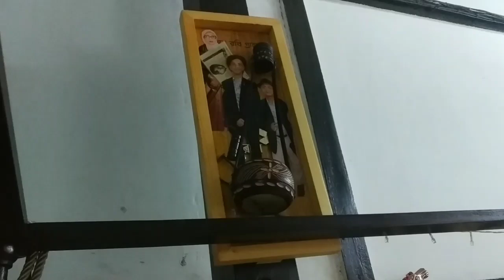||★সালমান শাহ/ Salman Shah-House Sylhet★| বেডরুমটা দেখুন/কি পরিপাটি| এখনো স্মৃতি অম্লান|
সালমান শাহের বাসা / Salman Shah House Sylhet / চলুন ঘুরে আসি সালমান শাহের শয়নকক্ষ থেকে সিলেট শহরের দারিয়া পারায় অবস্থিত সালমান শাহ ভবনের অন্দরমহল থেকে ঘুরে আসি চলেন।

|| সালমান শাহর বেডরুমটা দেখুন/কি পরিপাটি|| এখনো স্মৃতি অম্লান| Actor Salman Shah Bedroom||

Born

Shahriar Chowdhury Emon

19 September 1971

Zakiganj, Sylhet District, Bangladesh

NationalityBangladeshEducationAdamjee Cantonment CollegeOccupationActor, playback singerYears active1986–1996

Notable work

Keyamat Theke Keyamat

Shujon Shokhi

Shopner Thikana

Ei Ghar Ei Shongshar

Ananda Ashru

Spouse(s)

Samira Huq

সালমান শাহ্ এর বাসা / Salman Shah House Sylhet / চলুন ঘুরে আসি সালমান শাহ্ এর শয়নকক্ষ থেকে